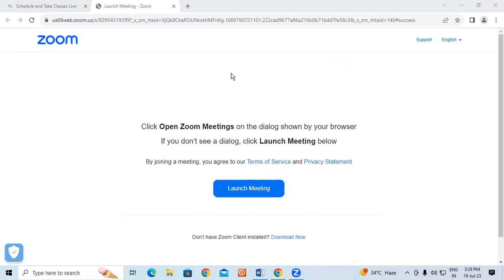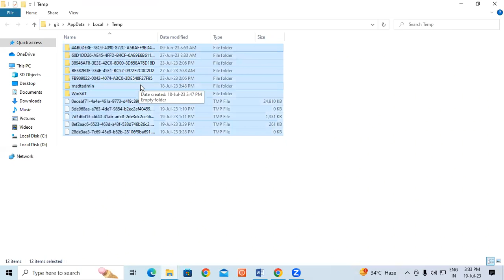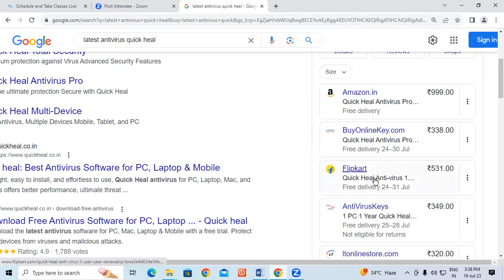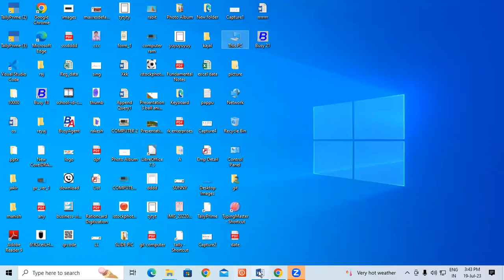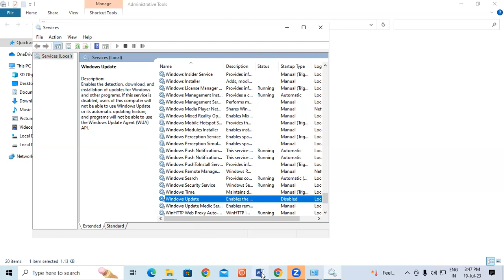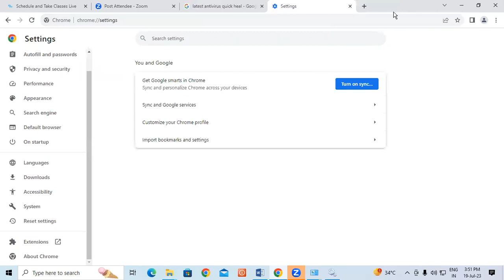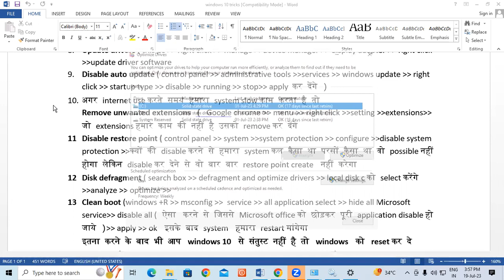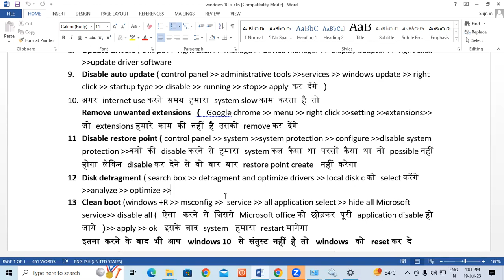About Windows Tips and Tricks | Fundamental | GIT Education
About Windows Tips and Tricks.